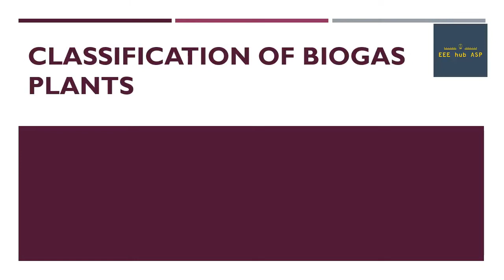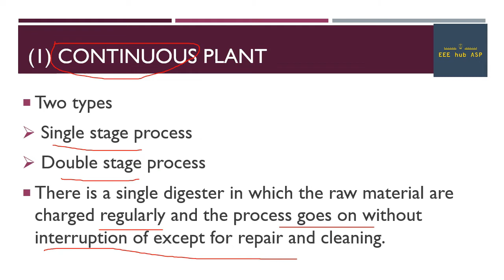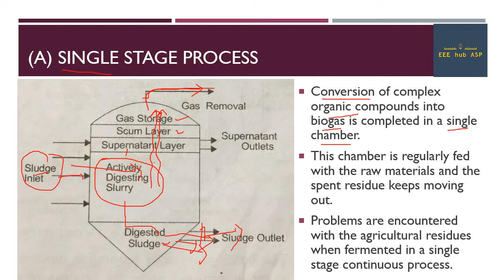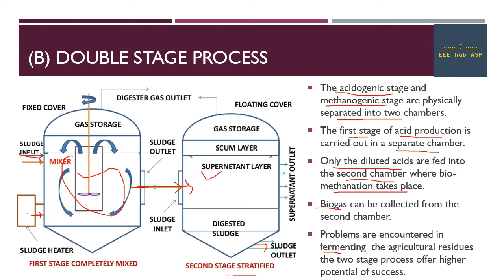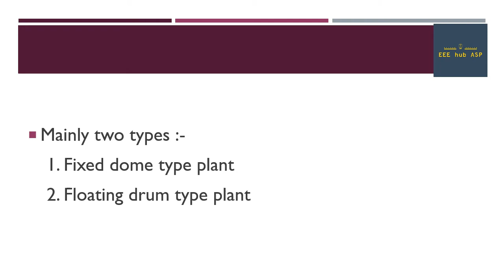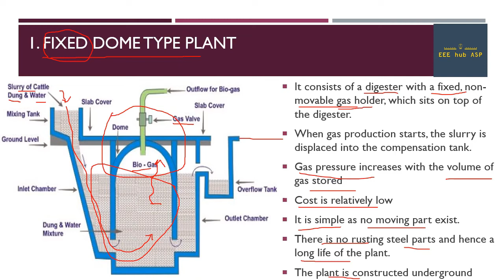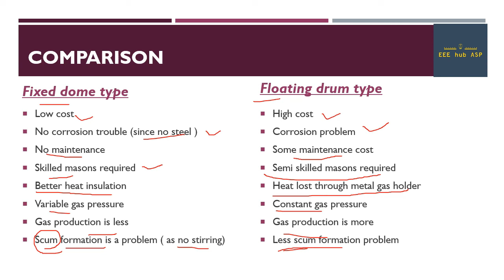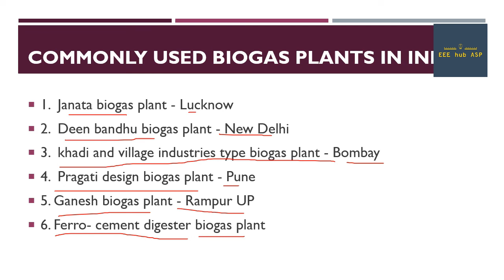Classification of biogas Plants | Renewable Energy Sources | Module 1 | Part 2 | EEE hub ASP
Continues and batch type plants
Single-stage process
Double stage process
batch plant
Dome and
Fixed dome type plant
Floating drum type plant